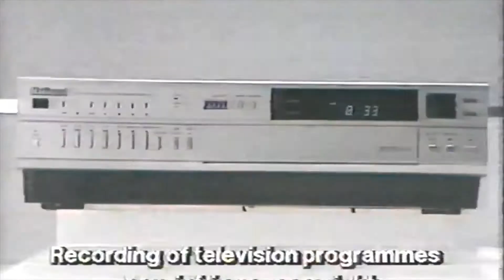Peter Allen National Television Commercial 1982 (Long Version)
Who knew Peter Allen did a long version of the same 1982 National commercial I posted a while ago?  Though Peter has been gone for many years😢, he still manages to surprise me!!!  Some of the dance moves in this commercial are way too funny!  I also wonder who the announcer was referring to when he said "From this little cutie" - Peter or the handheld mini TV?!  Probably both!!!  Have fun watching this little piece of nostalgia!📺📼🎥

This video is dedicated to Peppersbear for their endless knowledge and trivia relating to Peter and the National Panasonic Company.  Thank you for being such a loyal viewer!😀